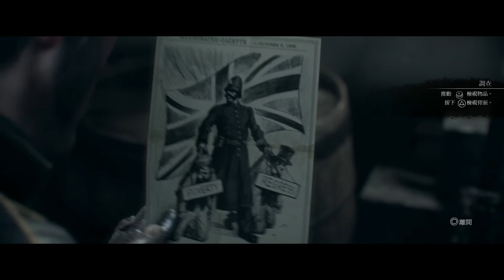The Order_ 1886_07